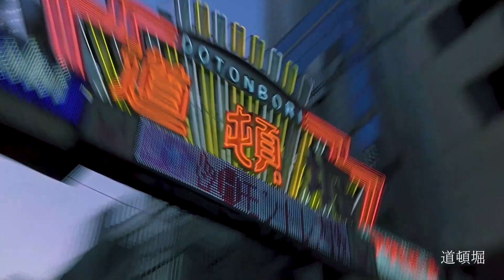a6400でこんなハイパーラプス・タイムラプスが撮れる。With the a6400, you can take such a hyperlapse timelapse.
My Camera：
My Main Lens：
My Main Lens：
My Drone ：
My ND filter：
My Gimbal：

【パソコンの性能・周辺機器／PC performance and peripherals】
Graphic board（GTX 1660 6GB）：
Motherboard（TUF Z390）：
External HDD（4TB）／外付けHDD（4TB）：
Mouse（トラックボール）：